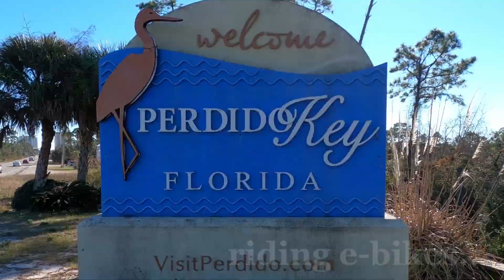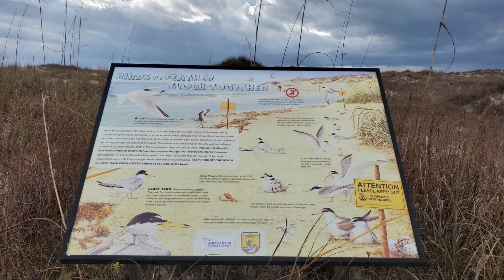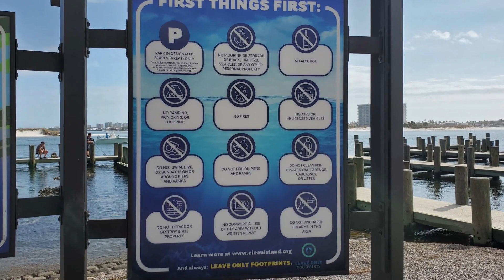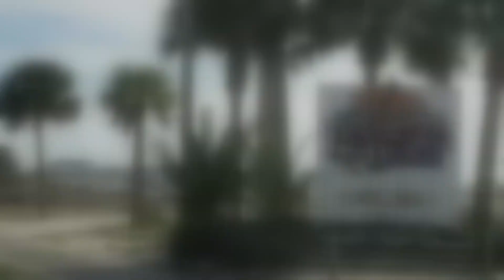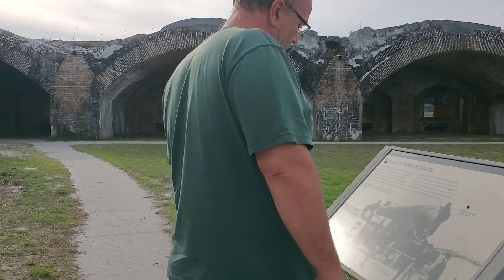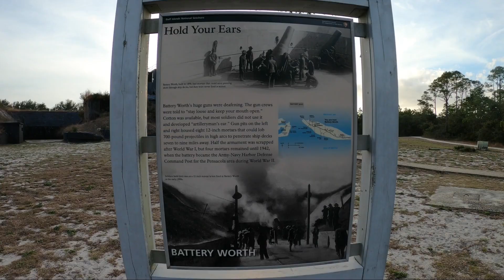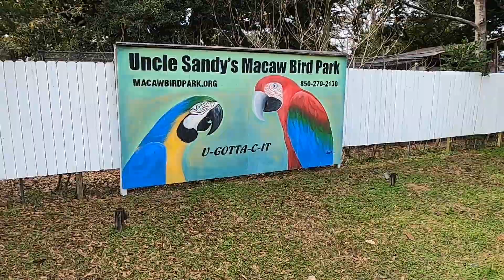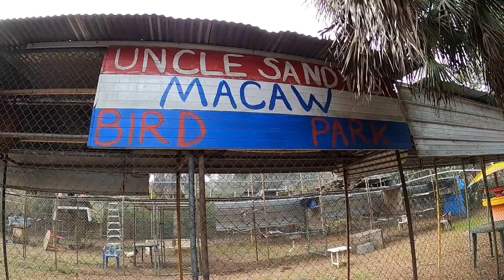Expedtion Edinger / Exploring Florida / Big Lagoon State Park and Surrounding Area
Exploring Florida Part 5

0:00 Intro and Site 41 at Big Lagoon
0:51 Boat landing at Big Lagoon
1:10 Riding e-bikes to Rosamond Johnson Beach / Gulf Islands National Seashore
 3:51 Riding e-bikes in Alabama's Gulf State Park / Lake Shelby
4:56 Walking McMillan Fort Morgan Fishing Pier
5:18 Walking Fort Morgan Fishing Beach
6:23 Exploring Big Lagoon's boardwalks and hiking trails
7:06 Kayaking at Orange Beach boat ramp / Robinson and Bird Islands, Alabama
8:55 Kayaking Big Lagoon State Park
11:31 Fort Pickens
19:32 Beach at Fort Pickens / Gulf Islands National Seashore
20:45 Uncle Sandy's Macaw Bird Park

After Gilchrist Blue Springs State Park, we headed to the gulf shores of northern Florida and Big Lagoon State Park. Site 41 was our home for 7 nights while we explored the area. Big Lagoon is a beautiful Florida state park. Unfortunately we were only able to see the campground portion and a small bit of the hiking trails. The day use area was closed due to storm damage. While in the area we explored by kayak, e-bikes, car and walking. A highlight of our time there were the beaches and the macaw bird park! Enjoy!

Stayed January 14 - 21, 2023

Future adventures await!